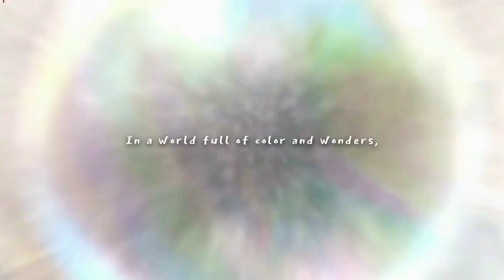[TRISYGIRLS] New Era: Declaration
Trisy New Era, New Page